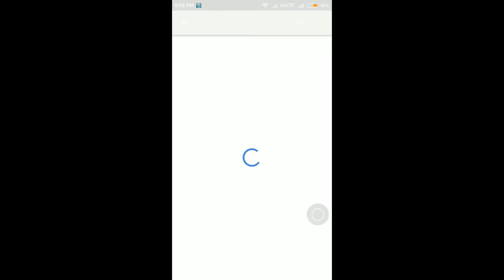Powerstar Pawankalyan Katamarayudu 2nd Day Box Office Opening